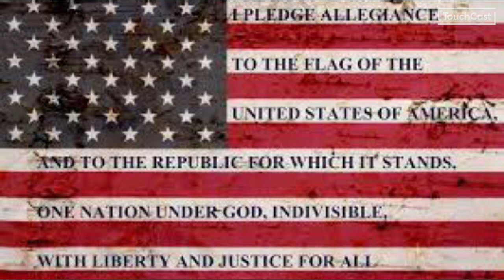February 3, 2023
Rahn TV News